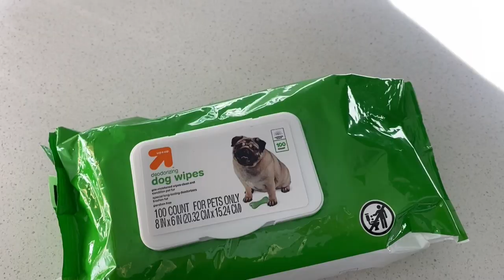VLOG | A WEEK WITH MY NEW DOG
So i've been wanting to get a dog for years and finally decided to take the plunge.  Enjoy and see you soon in YouTube land.

♥ THis video was created using Imovie & Final cut to edit, the camera I use is Canon Rebel t5i with the kit lens 18-55mm♥

─Come be social with me─

♥ - Business Instagram benjaminebeauty

♥-Snapchat│It'sbenjitrick